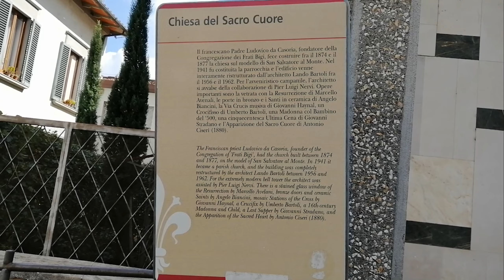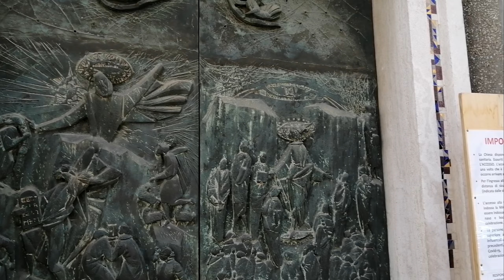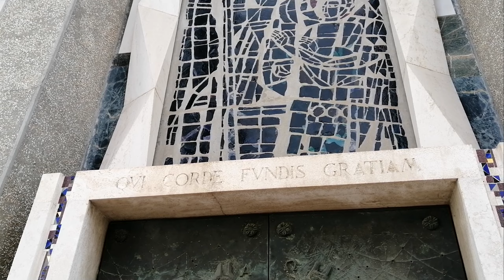Италия прекрасна!Стрит стайл /Прогулка по Флоренции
Всем привет! Меня зовут Ригина. Я родом из Узбекистана из города Ташкента.Приехала в Италию 2010 году и обосновалась в городе Флоренция! Добро пожаловать на мой канал о жизни в Италии.И также в связи с коронавирусом я закрыла мой магазин в центре Флоренциии и товар мой я продаю в моём  Инстаграме ⬇️, кожаные аксессуары и бижутерия,а так же у меня много Итальянских и Флорентийских сувениров!А также я занимаюсь продажей, всё,что я показываю в моих видео роликах вы можете купить,заказав через меня! Мои условия!за мою работу я беру 15% от стоимости товара,заказ ниже 100,00💶 я предпочитаю не брать,но если всё же вы хотите потратить меньше 100,00💶 то вам придётся заплатить мои интересы 15,00💶,я всегда говорю моим покупателем,что вам выгоднее заказать товар 5-10кг,так как доставка стоит почти одинаково как и 1кг.За мой товар я проценты не беру!Доставка оплачивается покупателем отдельно и стоимость доставки зависит от страны проживания!По вопросам покупки обращайтесь на мой WhatsApp:+ .Большая просьба звонить только по поводу заказа,так как общаться и дружить можно и на моём Ютюб канале! Спасибо за внимание и понимание! Будет интересно!Всем мира и добра!

Per lo sviluppo del canale